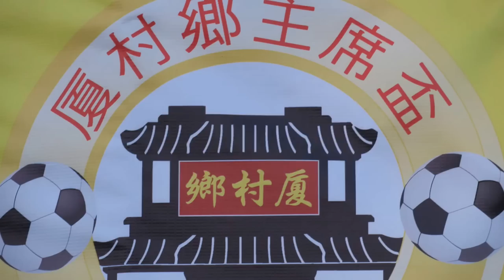厦村鄉vs朗天(2017.1.8.厦村鄉主席盃七人足球邀請賽公開組八強)精華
2017.1.8.厦村足球塲 19:00  厦村鄉(黃) 3 : 2 朗天(黑)